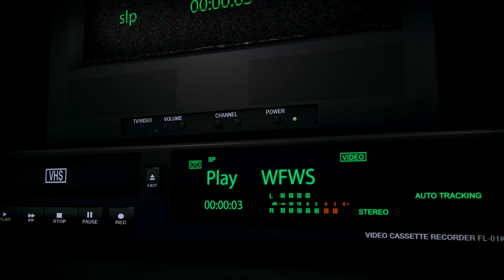Podcast: The Production and Presentation of Professional Wrestling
Welcome to another episode of The Wrestling Fan Wrestling Show! This week, Shane, Morro, and Morto are diving deep into the production and presentation of professional wrestling. Have things become too homogenized? Are too many titles hurting the product? And why can’t tag teams be more identifiable?

Join the lads as they discuss the evolution of wrestling’s production values, from the flashy pyrotechnics to the slick camera work. They’ll debate whether this polished approach has taken away some of the raw, unpredictable energy that made wrestling great.

The conversation heats up as they tackle the issue of title overload. With so many championships up for grabs, has the prestige of holding a title been diluted? They’ll break down how this abundance of gold is impacting storylines and character development.

And finally, the guys will delve into the world of tag team wrestling. Why is it so hard for modern tag teams to stand out? They’ll explore the reasons behind the lack of distinct, memorable teams in today’s wrestling landscape and offer their thoughts on how to bring back the magic of classic tag team wrestling.

Don’t miss this entertaining discussion on The Wrestling Fan Wrestling Show!